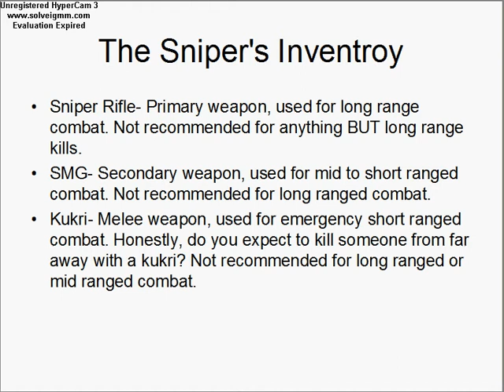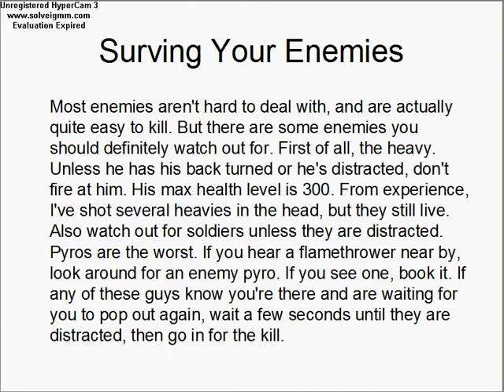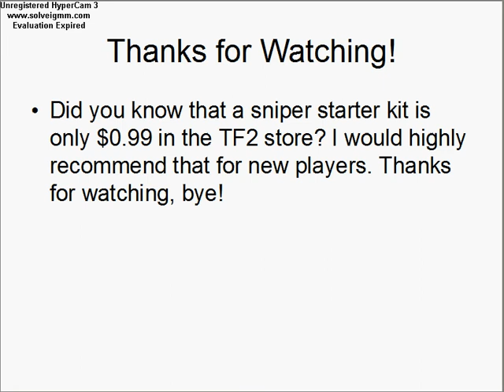TF2 Guide: Sniper Tutorial